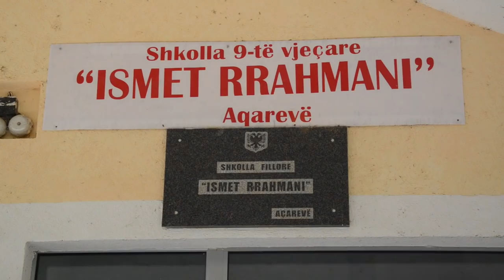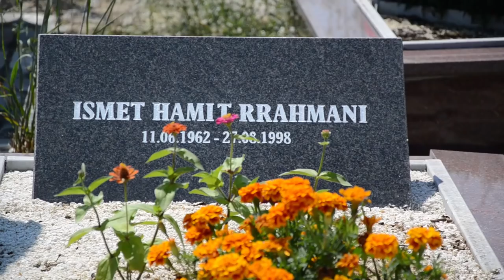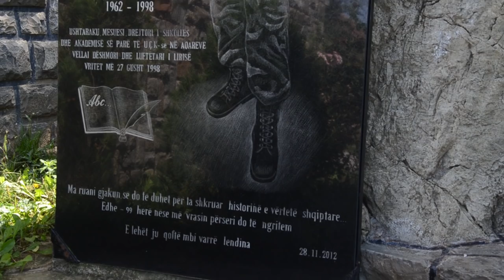Sinan Gashi Këngë për Ushtarakun e UÇK-së Mësuesin Dëshmorë Ismet H.Rrahmani nga Aqareva e Drenicës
Studio Festimi